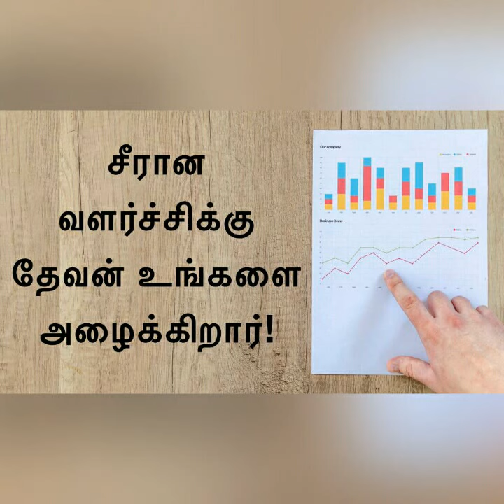சீரான வளர்ச்சிக்கு தேவன் உங்களை அழைக்கிறார்!Daily devotional in Tamil by Hepzibha Edwin l 13.06.2022